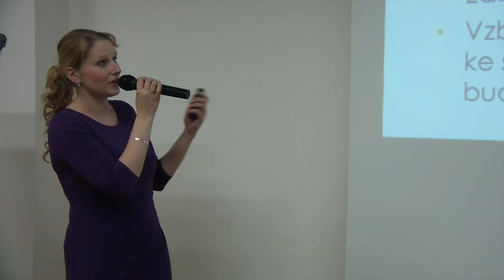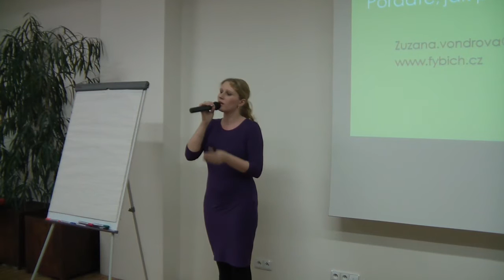Zuzana Vondrová: FYBICH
...I věda má své symfonie, to zjistili gymnazisté z Orlickoústecka a začali ve svém volném čase docházet do biotechnologického holdingu Contipro na přednášky z FYziky, BIologie a CHemie. Nejtalentovanější z nich se stali členy výzkumných týmů ve firmě a podílí se na skutečných vědeckých projektech. Contipro tak má tu čest stát v začátcích kariéry nadějných vědců, kteří jednou pomohou lidstvu svými objevy v oblasti medicíny, farmacie ad.